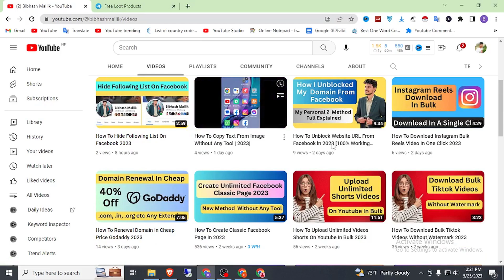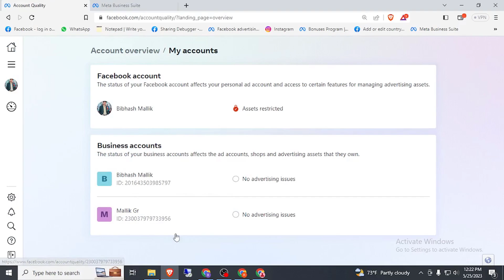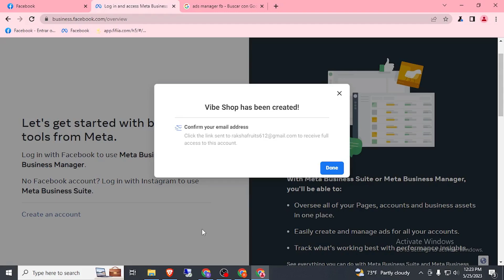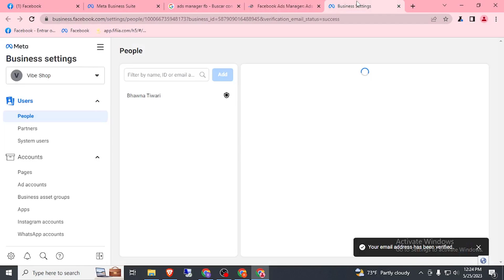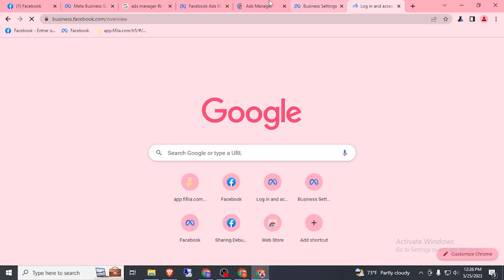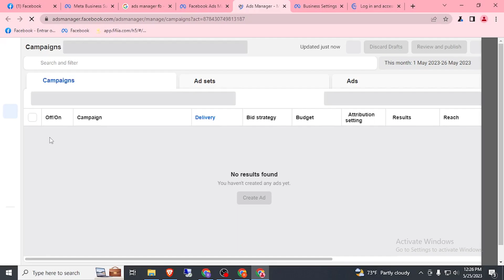How To Create Facebook Business Manager Account 2023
In this video, i will guide you How To Create Facebook Business Manager Account 2023. Throughout this video, we provide a step-by-step.  Don't miss out on this opportunity to unlock the full potential of Facebook Business Manager Account.